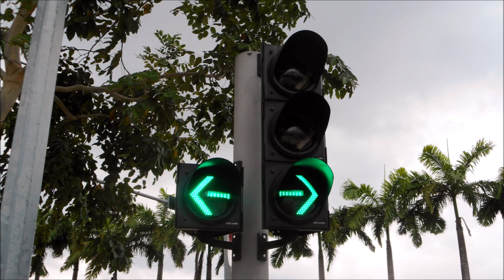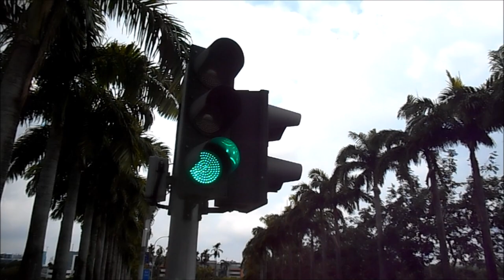Woodlands Traffic lights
This video is to take photographs of traffic lights at Bukit Panjang. Taken on 28 January 2020.